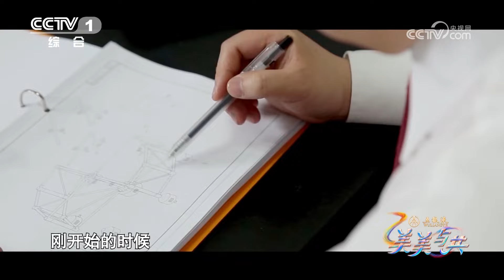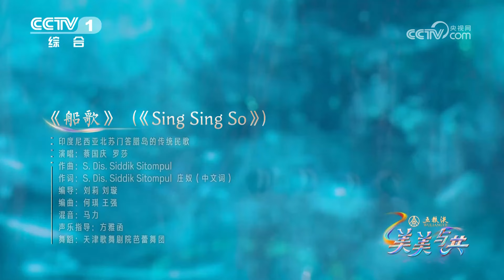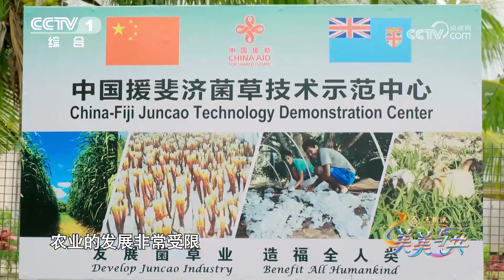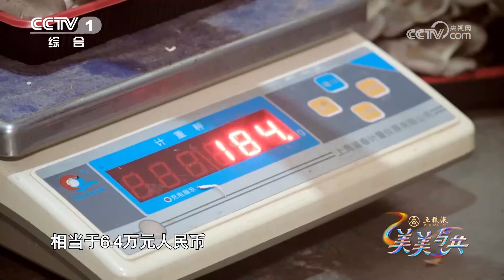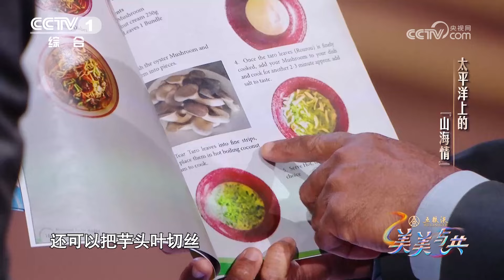【Full】韦唯低音炮连唱经典好听醉人，安达组合草原摇滚版《孤勇者》燃炸全场 | CCTV「美美与共」第10期 20240309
本期节目邀请挪威、印度尼西亚、蒙古国、斐济的嘉宾，讲述极光下的“蓝色粮仓”，爪哇岛上的红树林守护者，中蒙共同种植十亿棵树以及太平洋岛国上的“山海情”的故事。同时节目邀请蔡国庆、韦唯、张颜齐等中外表演嘉宾演绎融合创新的艺术作品。

0:00:00 本期节目主要内容：
0:05:09 “海洋渔场1号”，充盈挪威与中国民心相通的“蓝色粮仓”；
0:20:10 《Den Fyrste Song》 演唱：Inger Marie Gundersen 钢琴：谭小棠；
0:21:39 《在水一方》 演唱：韦唯 钢琴：谭小棠；
0:22:58 《友谊地久天长》 演唱：韦唯 Inger Marie Gundersen 钢琴：谭小棠；
0:27:32 爪哇岛上的红树林守护者；
0:39:16 《船歌》（《Sing Sing So》） 演唱：蔡国庆 罗莎；
0:45:20 中国与蒙古国启动十年“种植十亿棵树”计划；
0:50:41 《我的森林》 演唱：其其格玛 达瓦苏伦·敖特根吉日嘎拉；
1:01:53 《孤勇者》 演唱：安达组合；
1:08:17 《山海情》凌教授原型用“中国草”带斐济人致富；
1:21:47 《Bulou Noqu I Tau》 演唱：LAISA VULAKORO；
1:22:47 《快乐颂》 演唱：张颜齐 LAISA VULAKORO。

品多元文化之韵，赏交流互鉴之美。在共建“一带一路”倡议提出十周年之际，中央广播电视总台与文化和旅游部联合推出大型国际文化交流节目《美美与共》。